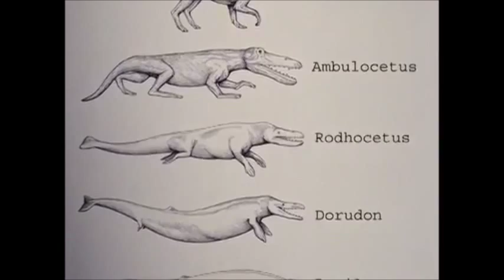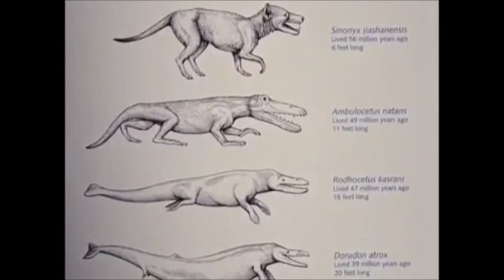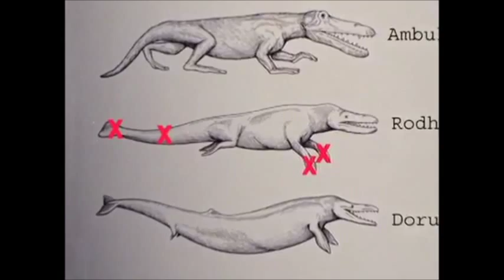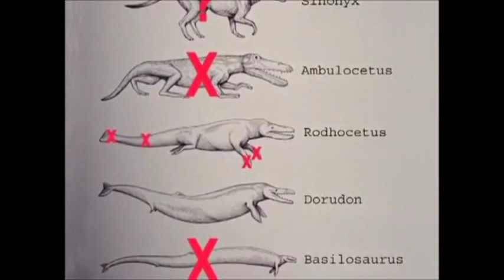Whale Evolution: Fact or Fairy-Tale (The Grand Experiment)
"The Bible teaches that whales and other sea creatures were created before land animals, and were to reproduce 'after their kind', not change into a different kind (Genesis 1:20--25). However, evolutionists believe that whales evolved from land creatures. For a long time, Darwin and his followers didn't even have remotely plausible fossil evidence to support their 'faith'. E.g. evolutionary whale experts like the late E.J. Slijper admitted in 1962: 'We do not possess a single fossil of the transitional forms between the aforementioned land animals [i.e. carnivores and ungulates (hoofed animals)] and the whales." (Slijper, E.J., Whales and Dolphins, University of Michigan Press, USA, p. 18, 1962.)